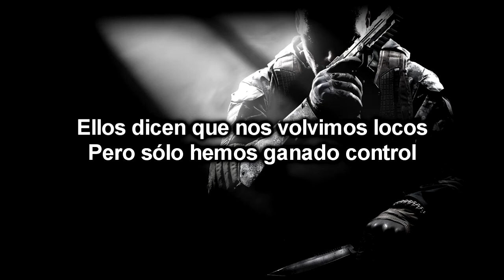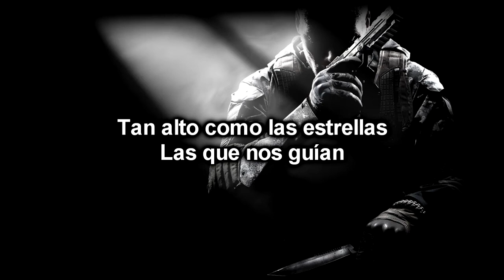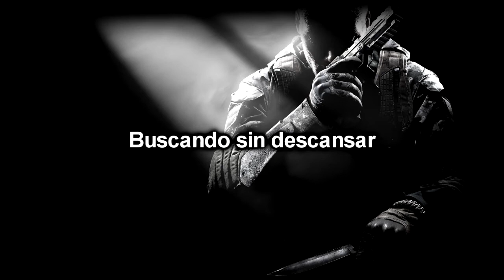Avenged Sevenfold - Carry On (Sub Español)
Utilizada en la escena postcréditos del Black Ops 2
Y aparte una de mis canciones favoritas :3